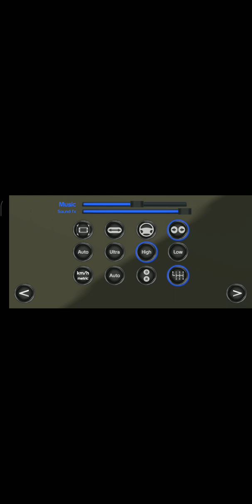Police Patrol Simulator patroling Deacon town with new my shop (Lapd livery)